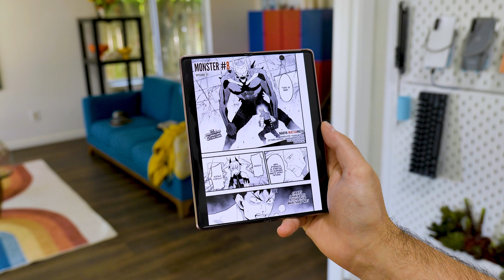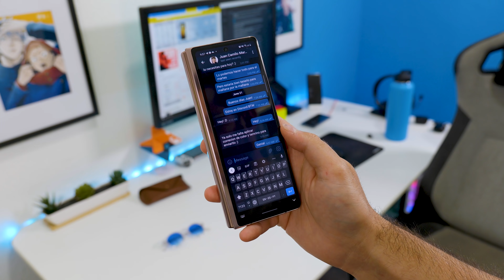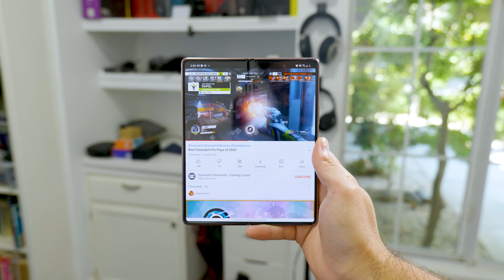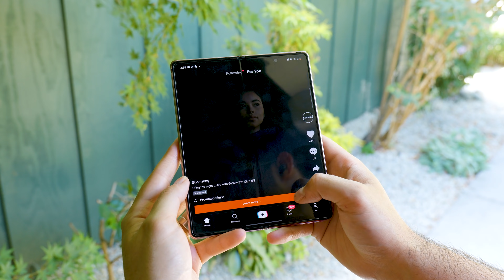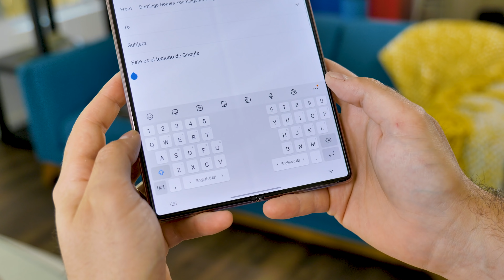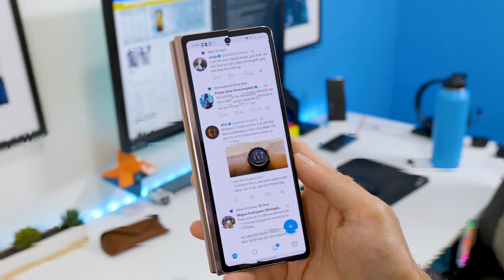¿EL FUTURO DE LOS SMARTPHONES? | Review Galaxy Z Fold 2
Durante mis vacaciones he tenido la oportunidad de analizar el  Galaxy Z Fold 2, el mejor smartphone plegable de Samsung que hace poco ha bajado de precio.

Este móvil me ha sorprendido por la innovación de su pantalla "de tablet", pero su elevado precio y las pequeñas limitaciones de su diseño y sistema lo transforman en un prototipo que no puedo recomendar a todos, tan solo aquellos que quieran probar algo distinto.

►¿DÓNDE CONSEGUIRLO?
↪Amazon ES
↪Amazon EEUU